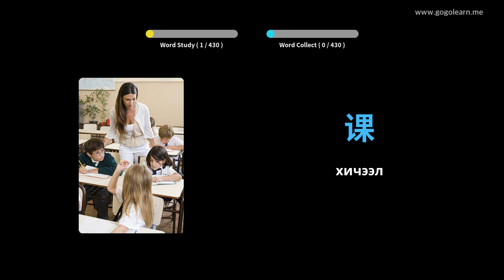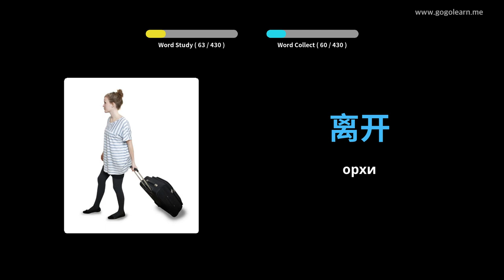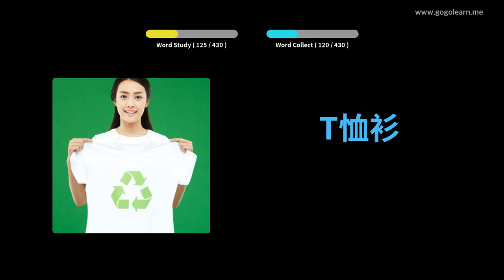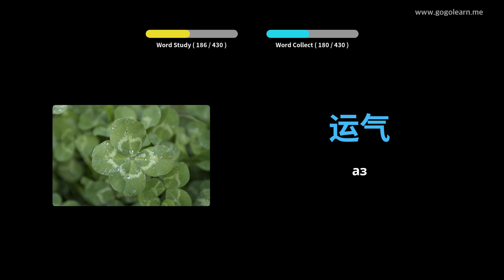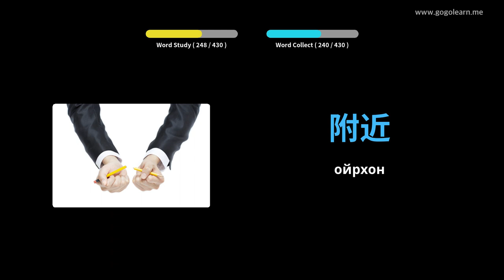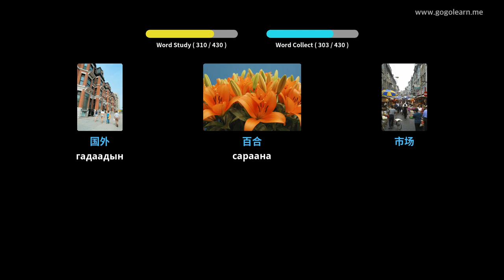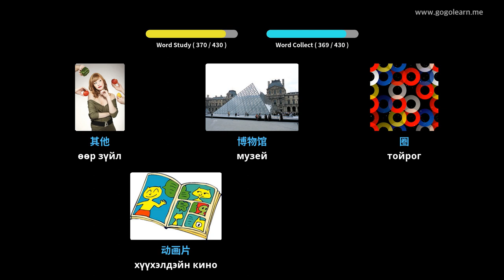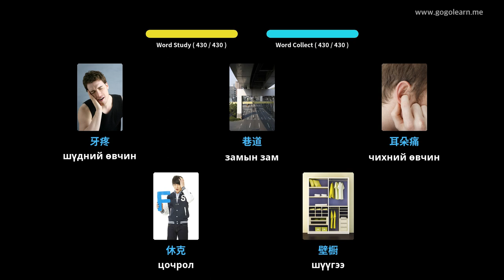Хятад хэлний тайлбар толь бичгийн дунд сургууль 1 | Golearn